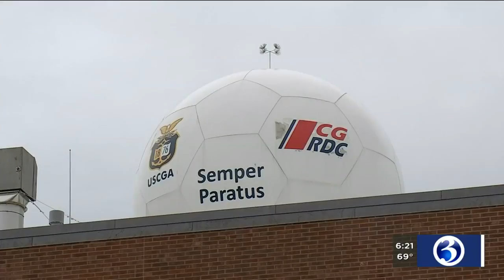VIDEO:Coast Guard learn hurricane storm training